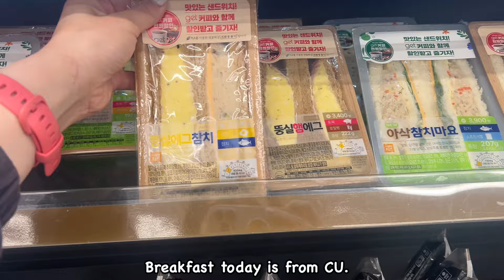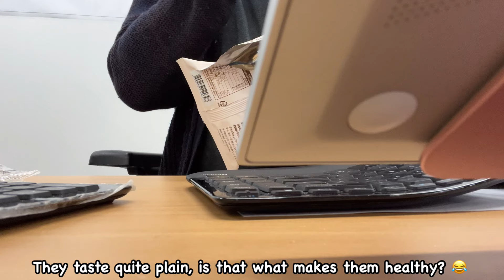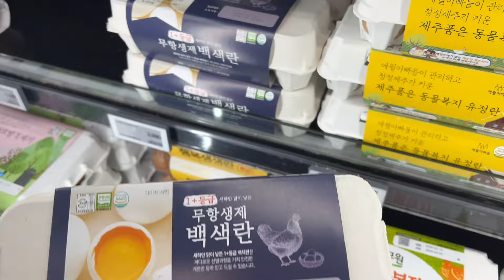{seoul diary} 🍔WHAT I EAT while working in Korea , 🛒shopping at a Korean grocery store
April 2024

Hi there ✌🏼

This is sort of an accidental food-focused vlog. Apparently I was really into showing what I was eating while working in Seoul.

~ LJ

{music}

Free Music for Videos 👉 Music by You Me And The Piano - In My Bed (Music for Cats)